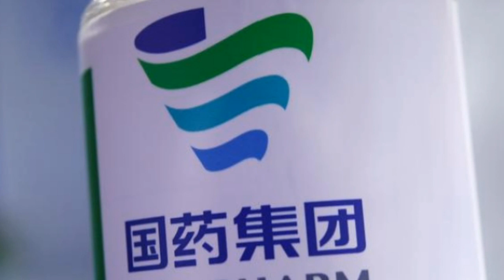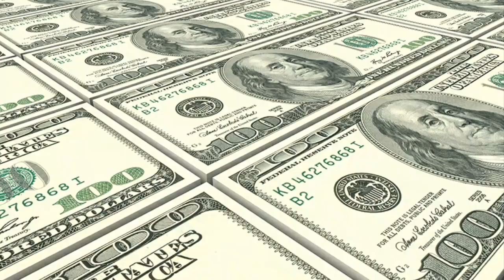বাংলাদেশকে চরম হুমকি চীনের।একি সিদ্ধান্ত নিলো বাংলাদেশ।